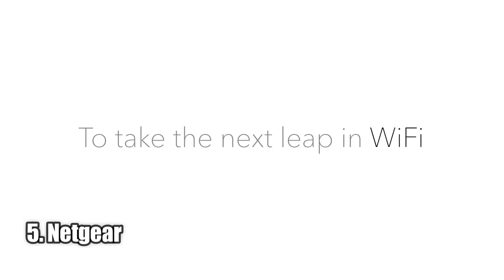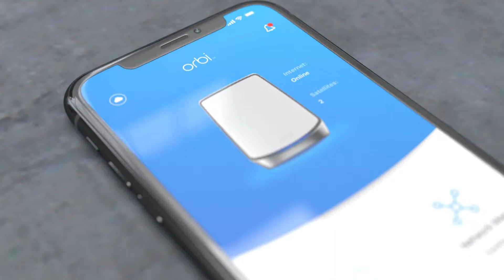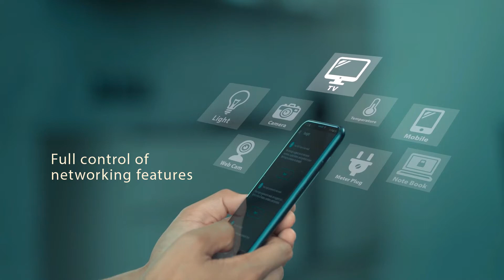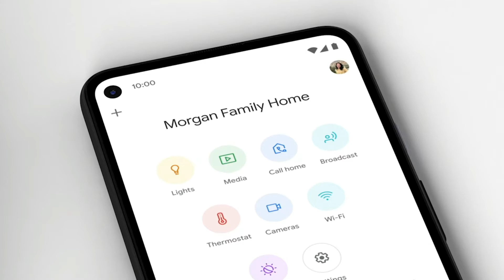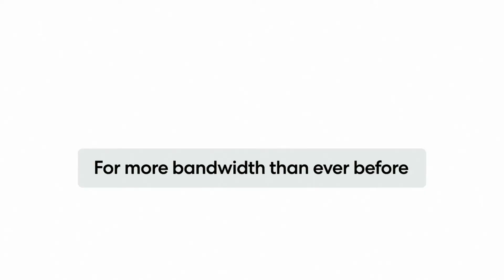5 Best Mesh Wi-Fi Router of 2022 | The 5 Best Wi-Fi Mesh-Networking Kits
5 ► NETGEAR
●Amazon US
4 ► ASUS
●Amazon US
3 ► Linksys
●Amazon US
2 ► Google Wifi
●Amazon US
1 ► Amazon eero 6+
●Amazon US